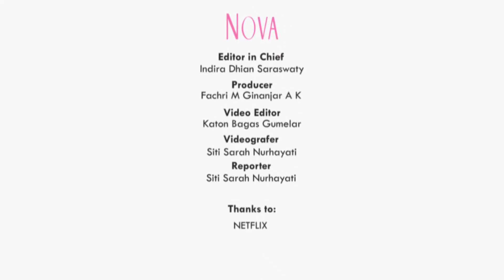Main Games Bareng Pemain Money Heist Korea Joint Economic Area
Selain diguyur hujan uang selama press conference, Money Heist: Korea - Joint Economic Area yang tayang hari ini, Jumat 24 Juni 2022 juga seru-seruan main games lho, sahabat NOVA. Simak keseruan para cast Money Heist Korea bermain games di video ini.

00:00 Highlight
00:48 Main Games Bareng Cast Money Heist: Korea - Joint Economic Area
03:53 Park Hae Soo Main Games dan Menyapa Penonton

EDITORIAL OFFICE
Gedung Green

ADVERTISING
Gedung Green